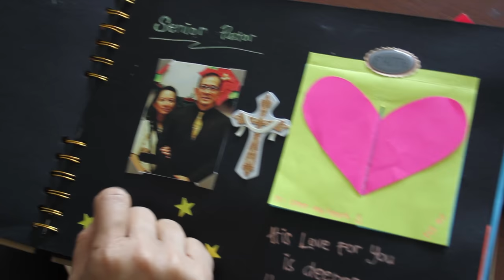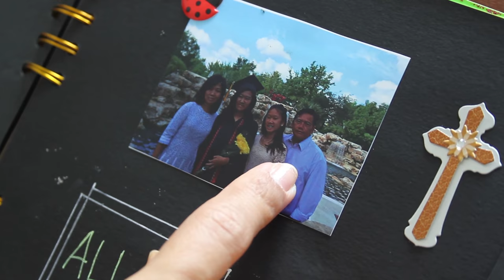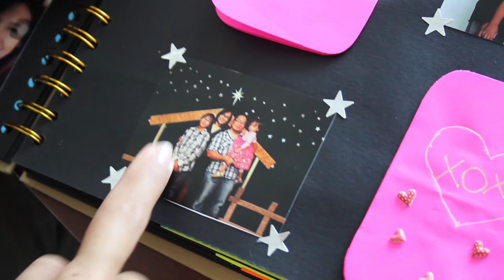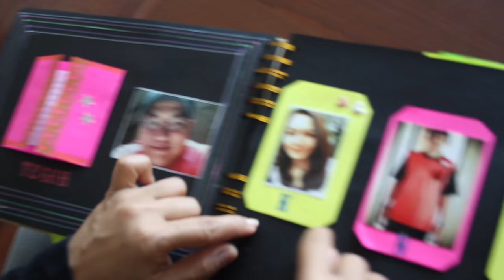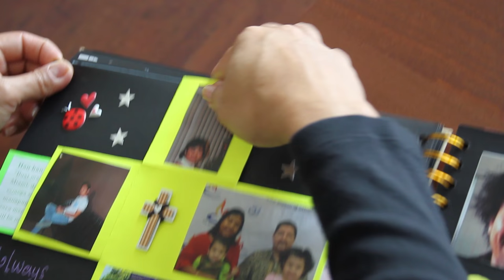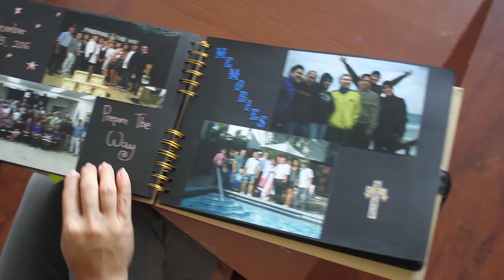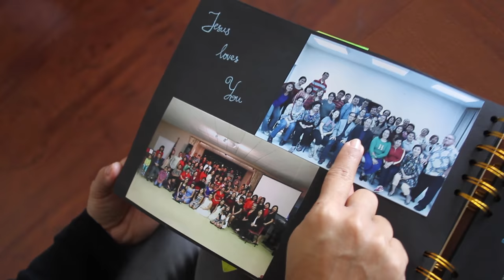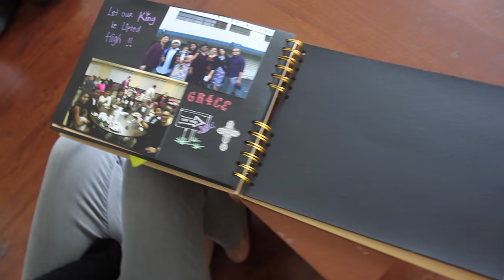Album Foto Terdahsyat